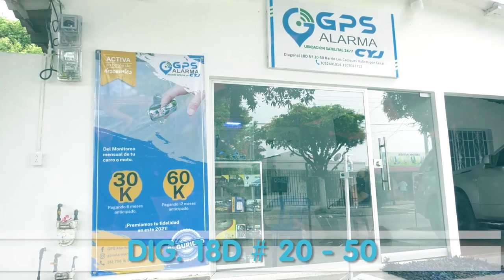MUERE EN ACCIDENTE DE TRÁNSITO ESTUDIANTE DE MECATRÓNICA ++